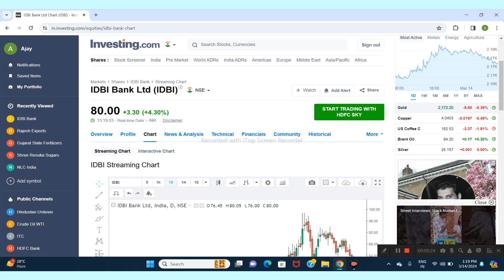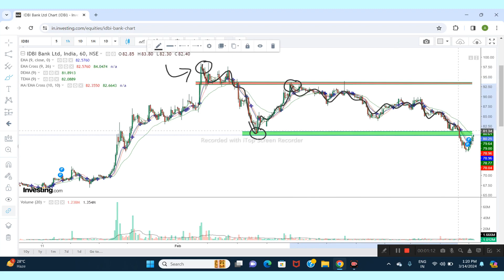IDBI BANK LTD SHARE NEWS | NEXT TARGET | LATEST NEWS | STOCK ANALYSIS